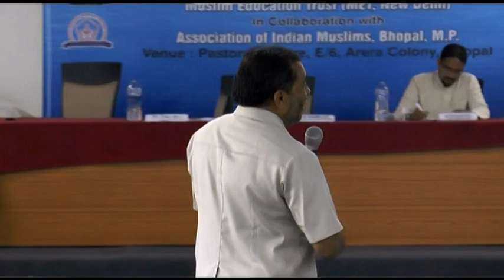Dr. Shariq Aqeel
Lecture by Dr Shariq Aqeel in a program Dasha ko Disha organized by Association of Indian Muslims.